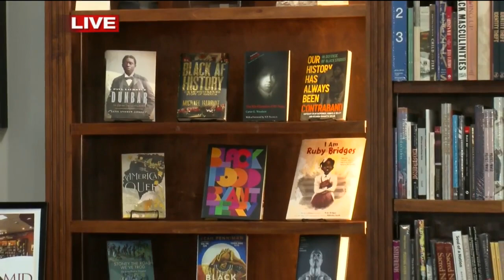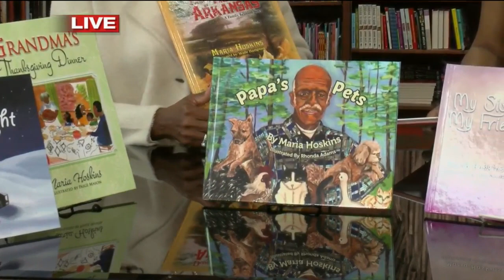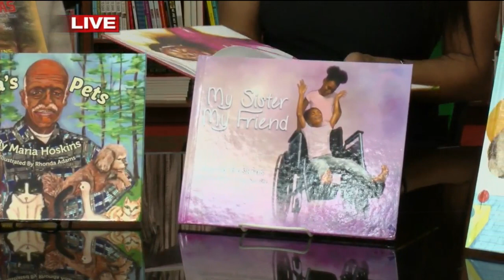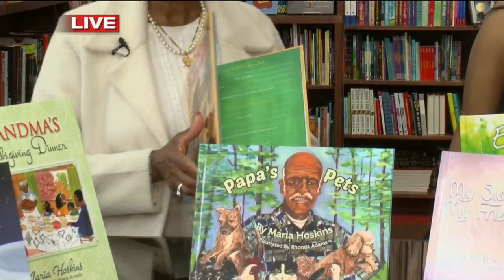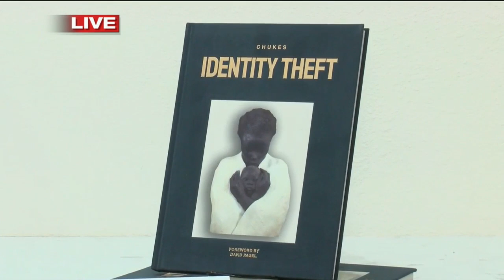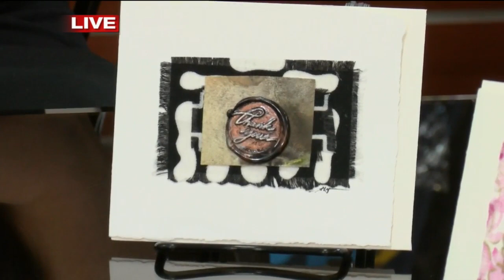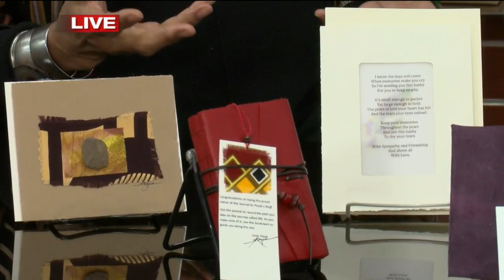Honoring Black History Month with the Hearne Fine Art Gallery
In honor of Black History Month, a fine art gallery founded in 1988 in the capital city is promoting the power of African-American art.